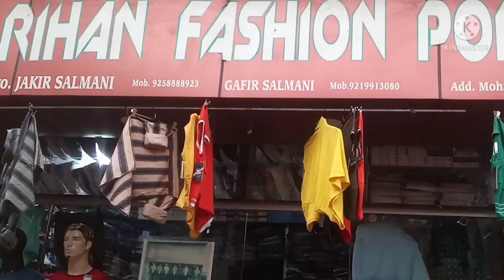गरीब (sad) (motivation)